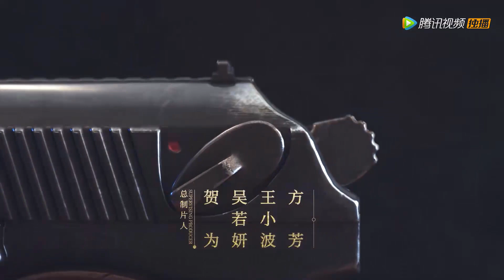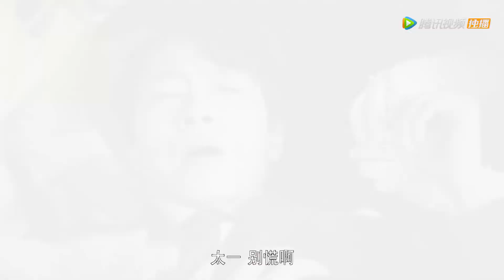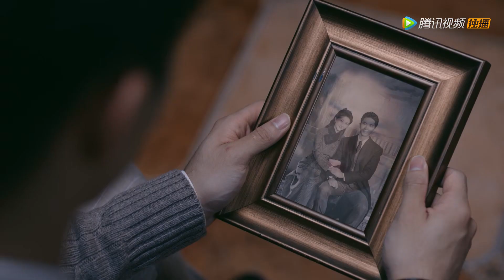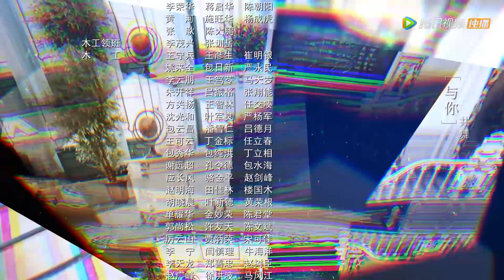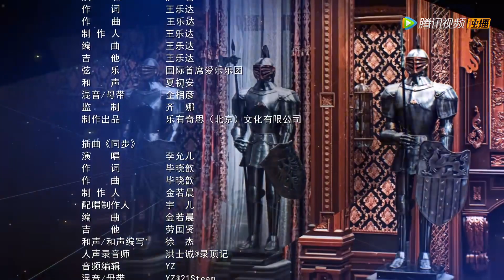ENG SUB【流光之城 City of Streamer】EP38 冯世真姐弟相逢，桥本诗织威胁冯世真（景甜、许魏洲）